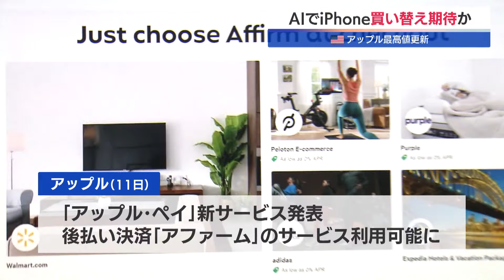米アップル最高値更新 ↑7％超 iPhone買い替え期待か【モーサテ】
11日のニューヨーク株式市場で、アップルの株価が7％を超えて上昇し史上最高値を更新しました。前日に発表されたAI関連の新サービスでiPhone（アイフォーン）の買い替え需要が喚起されるとの期待が高まったようです。アップルは10日、開催中の世界開発者会議で、新たなAI機能「アップル・インテリジェンス」を発表し、オープンAIの「チャットGPT」との連携も明らかにしました。これらの新サービスはiPhone 15Pro（アイフォーン・フィフティーン・プロ）など、最新版の機種のみが対応していて、この秋、登場が予想されている新型iPhoneを含め、消費者の買い替えサイクルを促す可能性があります。また、モバイル決済サービス「アップル・ペイ」の新サービスも発表され、「BNPL＝バイナウ・ペイレイター」と呼ばれる後払い決済を手掛ける「アファーム」のサービスを、今年後半から利用可能になったことも好感されたようです。